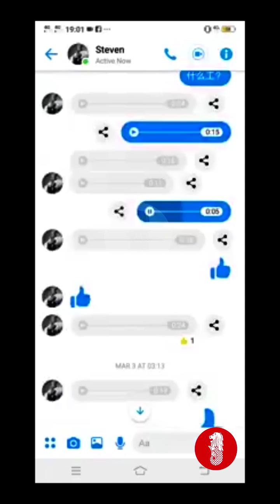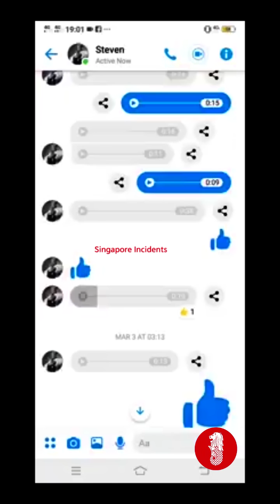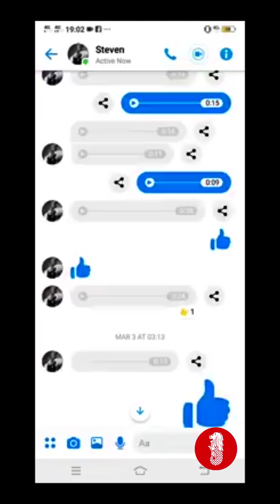Money laundering man exposed